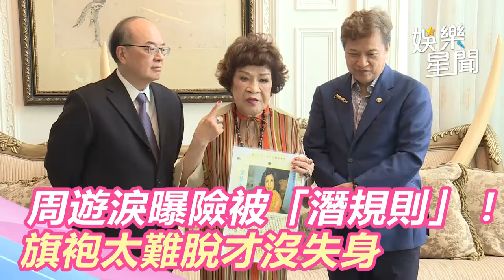84歲周遊淚曝險被「潛規則」！旗袍太難脫才沒失身｜娛樂星聞